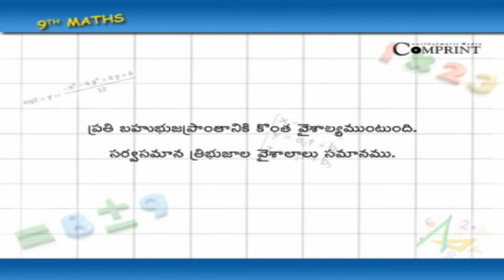త్రిభుజప్రాంతం మరియు బహుభుజి ప్రాంతం | 9th Class Maths | Digital Teacher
త్రిభుజప్రాంతం  మరియు బహుభుజి ప్రాంతం. 9th Class Maths. Telugu Medium. AP And Telangana State Syllabus Online by Digital Teacher.